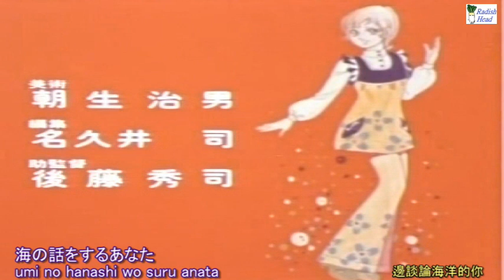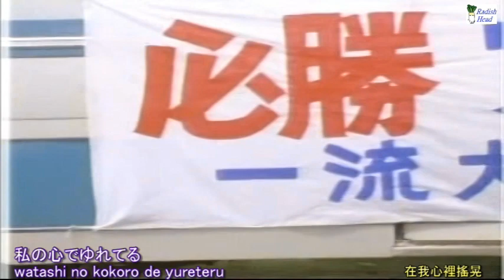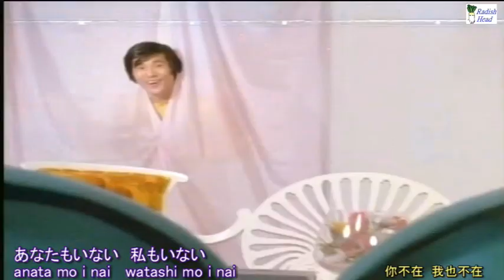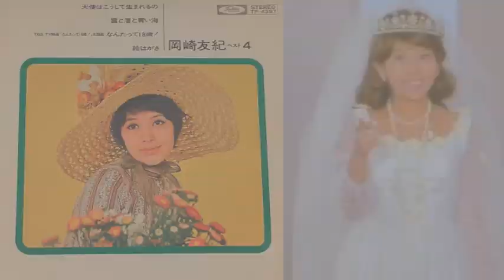だから大好き! 1972 ファースト・ラブ + 天使はこうして生まれるの 岡崎友紀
香港放送 1970年代；オリジナルOP[日本語? 広東語詞?]； セリフ広東語吹替
TV series: Dakara Daisuki!　Vocal: Yuki Okazaki
1) ファースト・ラブ - 主題歌
作詞: 有馬三恵子　作・編曲: 鈴木邦彦　歌: 岡崎友紀
2) 天使はこうして生まれるの - 挿入歌 (第1話)
作詞: 橋本淳　作曲・編曲: 筒美京平　歌: 岡崎友紀
6枚目のシングル　リリース: 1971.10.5